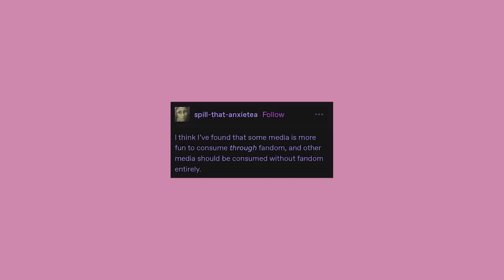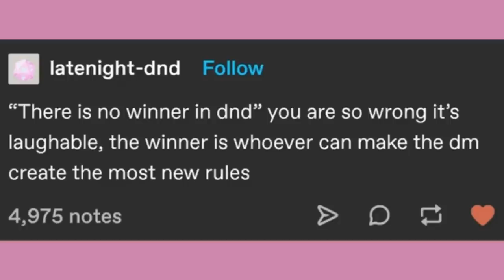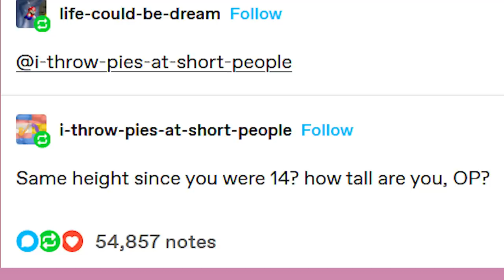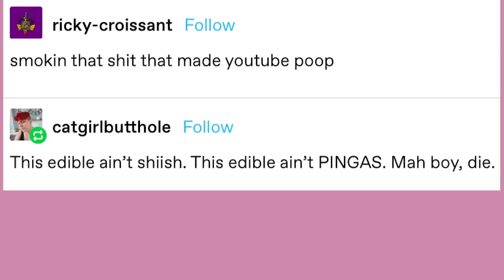Rival Biologists | Late Night Tumblr Posts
CYANA PLUSH IS BACK~
In Cosmic Wonders Edition~ 💜💖💙
Snag one to help the campaign :D

Got Stuff You'd like to Send? Send it to:
P.M. Seymour